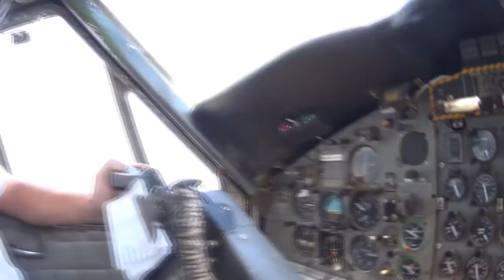George Esper Tandem Skydiving at Skydive Elsinore